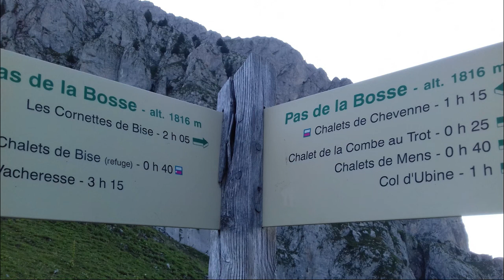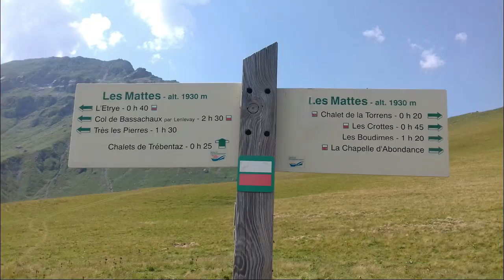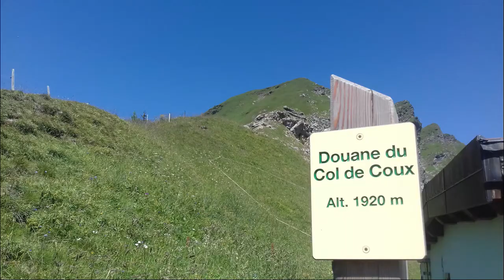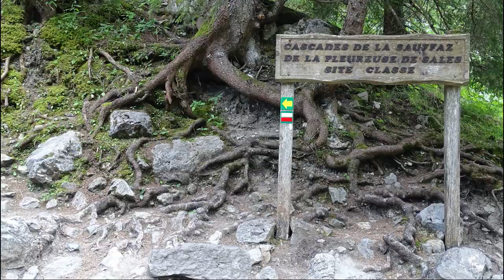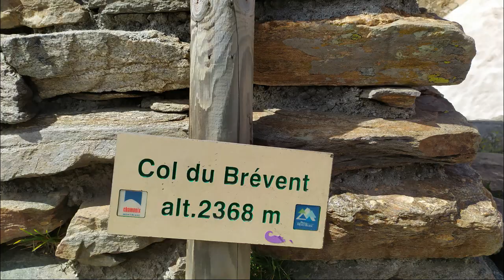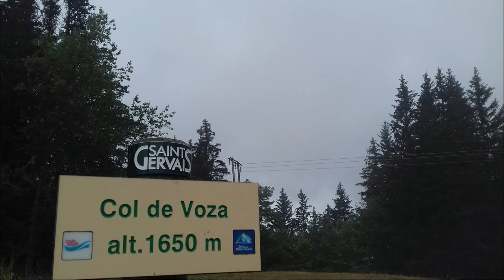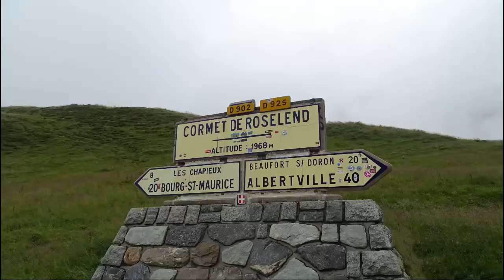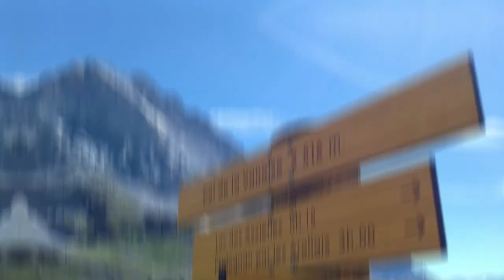En images, notre GR5 à deux de Saint Gingolph à Briançon en semi-autonomie pour les 2 randonneurs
En images une très belle aventure de deux semaines à deux jusqu'à Briançon sous le soleil, la neige et la pluie. Que du bonheur. Trek en semi-autonomie avec campement et nourritures pour quelques repas complétée lors des traversées de villes. Ces quelques photos en musique pour souvenir ou découverte de ce chemin. La suite prochainement j'espère.